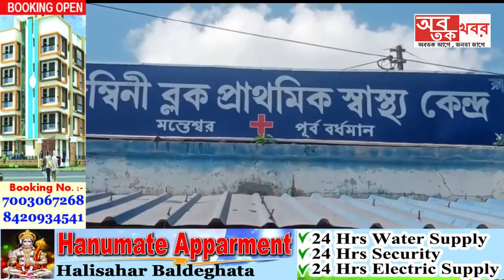টাটাশুমোর ধাক্কায় গুরুতর আহত এক টোটো চালক মন্তশ্বরে